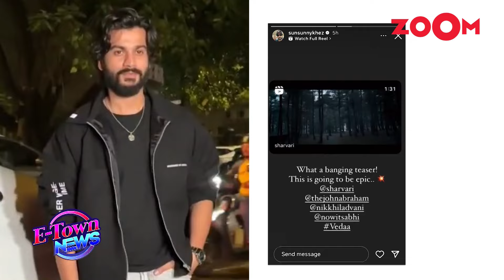Katrina Kaif REACTS to Sunny Kaushal’s GF Sharvari’s ‘Vedaa’ teaser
Sharvari’s rumoured beau Sunny Kaushal and Katrina Kaif reacted to the teaser of her film ‘Vedaa’. Directed by Nikkhil Advani, the film also stars John Abraham, Abhishek Banerjee and Tamannaah Bhatia in pivotal roles. Watch the video to know more.